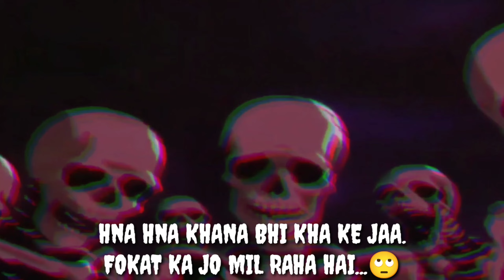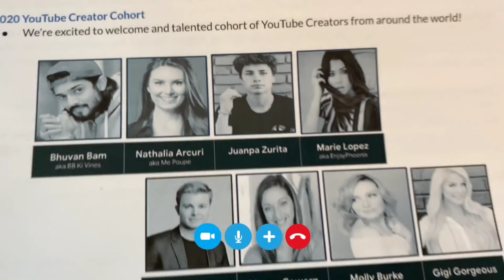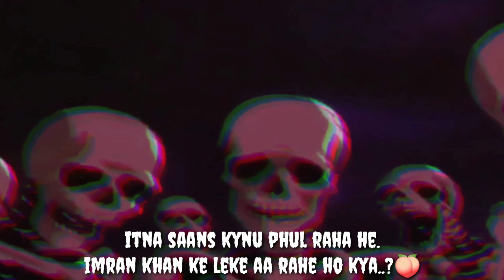Skeleton Roast Bhuvan Bam | @BB Ki Vines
Skeleton roast bhuvan bam
skeleton roast BB ki vines
bhuvan bam roast
BB ki vines
Bhuvan bam
BB ki vines roast

skeleton meme
skeleton meme roast
skeleton meme video
skeleton memes
roasting video
skeleton
meme skeleton
roasting skeleton
roasting